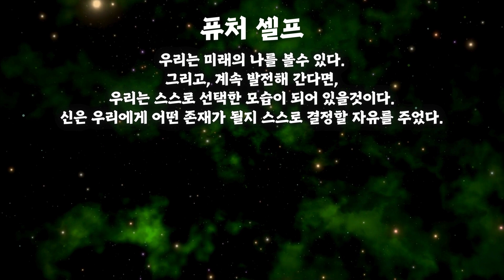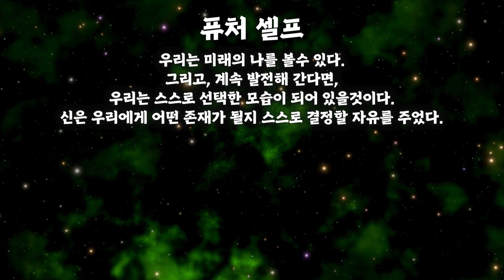🌟 [마음명상] 🌟: '벤저민 하디의 퓨처셀프' ✨🚀 재해석으로 미래의 나로 살아가기✨🚀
🌟안녕하세요, '마음명상' 채널의 여러분들! 🌟

오늘 여러분과 함께 할 여정은 벤저민 하디의 '퓨처셀프'를 탐험하는 것입니다. 이 책은 우리가 미래의 자신을 어떻게 상상하고, 그 상상이 현재의 우리를 어떻게 변화시킬 수 있는지에 대한 깊은 통찰을 제공합니다. ✨🚀

'퓨처셀프'는 단순한 자기 개발서가 아닙니다. 이 책은 우리가 자신의 미래를 어떻게 구상하느냐에 따라 현재의 선택과 행동이 어떻게 달라질 수 있는지를 탐구합니다. 벤저민 하디는 심리학적 통찰과 실제 사례를 통해 미래의 자아를 형성하는 과정을 설명하며, 우리에게 새로운 관점을 제시합니다. 🧠💭

이 채널은 '좋은책' 카테고리에서 여러분과 함께 벤저민 하디의 이러한 지혜를 공유하고자 합니다. 그의 철학은 우리 삶의 모든 순간에 적용될 수 있으며, 우리가 더 의미 있고 충만한 삶을 살 수 있도록 도와줍니다. 🌱🌟

'마음명상' 채널을 구독하고 알림을 설정하여 최신 콘텐츠를 놓치지 마세요! 여러분과 함께 미래의 자아를 만나고, 그 여정을 공유하는 것을 기대합니다. 🌈🚀

❤️ 좋아요: 이 영상이 도움이 되었다면 좋아요를 눌러주세요. 💬 댓글: 여러분의 생각과 경험을 댓글로 공유해 주세요. 함께 성장하고 배우는 것이 이 채널의 목표입니다.

'마음명상' 채널은 여러분과 함께 미래의 나를 발견하고, 삶을 더 의미 있고 영감 넘치게 만드는 여정을 나눕니다. 함께 우리의 미래를 탐험해보세요! 🌟📚

🌟 Welcome to the 'Mind Meditation' channel! 🌟

Embark on a journey with Benjamin Hardy's 'Future Self', a book that offers deep insights into how our vision of the future can transform our present. ✨🚀 'Future Self' is not just a self-improvement book. It explores how our current choices and actions change based on how we envisage our future selves. Benjamin Hardy uses psychological insights and real-life examples to explain the process of shaping our future selves, offering us a new perspective. 🧠💭

Join us on the 'Mind Meditation' channel as we share Benjamin Hardy's wisdom in the 'Good Book' category. His philosophy can be applied to every moment of our lives, helping us to live more meaningful and fulfilling lives. 🌱🌟

❤️ Like: If you found this video helpful, please like it. 💬 Comment: Share your thoughts and experiences in the comments. Our goal is to grow and learn together.

The 'Mind Meditation' channel is a space where we explore and share the journey of discovering our future selves, making our lives more meaningful and inspiring. Let's explore our future together! 🌟📚

🌟 '心の瞑想'チャンネルへようこそ！🌟

ベンジャミン・ハーディの「フューチャーセルフ」という本は、未来の自分をどのように想像するかによって、現在がどのように変わるかを深く洞察します。✨🚀 この本は単なる自己啓発書ではありません。私たちが未来の自分をどう構築するかについて、心理学的な洞察と実生活の例を通じて説明し、新たな視点を提供します。🧠💭

「良い本」カテゴリーで、ベンジャミン・ハーディの知恵を共有する「心の瞑想」チャンネルにぜひご参加ください。彼の哲学は、より意味のある充実した生活を送るのに役立ちます。🌱🌟

「心の瞑想」を購読して通知を設定し、最新のコンテンツをお見逃しなく！コメントで思いやフィードバックを共有し、いいねと購読で支援してください。未来の自分との出会いと、その旅を共有することを楽しみにしています。🌈🚀

🔔 通知設定：新しい動画を見逃さないように通知をオンにしてください！❤️ いいね：この動画が役立ったと思ったら、いいねを押してください。💬 コメント：コメントであなたの思いや体験を共有してください。一緒に成長し、学ぶことがこのチャンネルの目標です。

「心の瞑想」チャンネルは、一緒に未来の自分を発見し、人生をより意味深く、鼓舞する旅を共有する場所です。一緒に未来を探求しましょう！🌟📚

🌟 欢迎来到'心灵冥想'频道！🌟

与本杰明·哈迪的《未来自我》一起开启旅程，这本书深入探讨了我们对未来的想象如何改变我们的现在。✨🚀《未来自我》不仅仅是一本自我提升书籍。它探讨了我们如何根据对未来自我的设想来改变当前的选择和行动。本杰明·哈迪通过心理学洞察和真实生活例子，解释了塑造我们未来自我的过程，为我们提供了新的视角。🧠💭

加入'心灵冥想'频道，在'好书'分类中与我们一起分享本杰明·哈迪的智慧。他的哲学可以应用于我们生活的每一个瞬间，帮助我们过上更有意义和充实的生活。🌱🌟

订阅'心灵冥想'频道并开启通知，不要错过我们的最新内容！在评论中分享您的想法和反馈，并通过点赞和订阅支持我们。我们期待着与您一起遇见我们的未来自我并分享这段旅程。🌈🚀

🔔 通知设置：打开通知，不要错过我们的新视频！💬 评论：在评论中分享您的想法和经验。我们的目标是一起成长和学习。

'心灵冥想'频道是一个与您一起分享发现未来自我的旅程，使我们的生活更有意义和启发的空间。让我们一起探索我们的未来！🌟📚